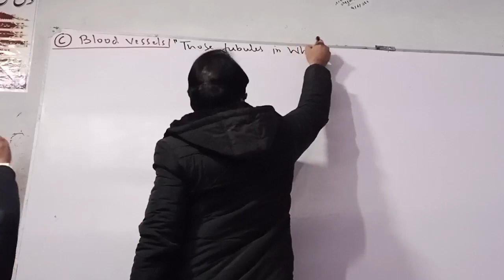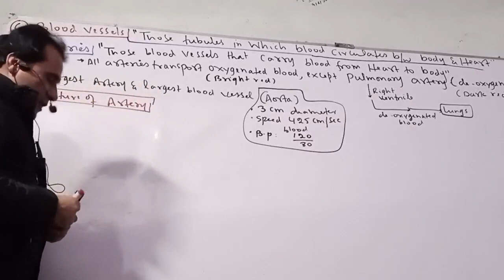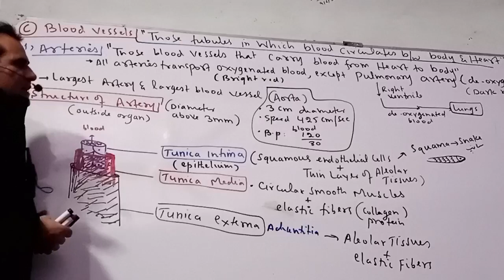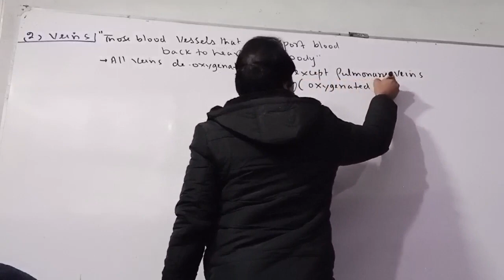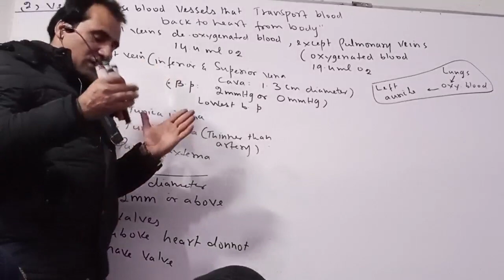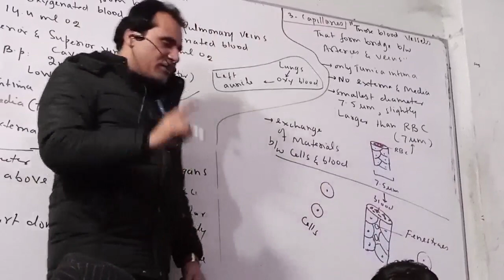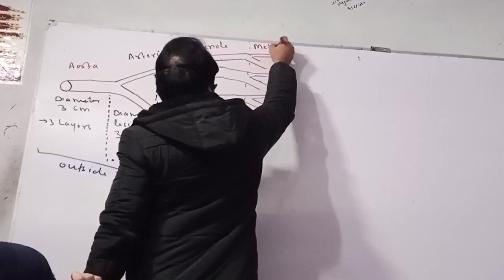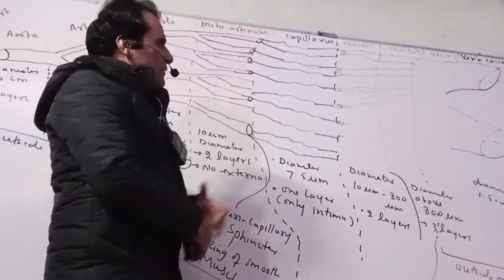Cha #12 lec #4 blood vessel